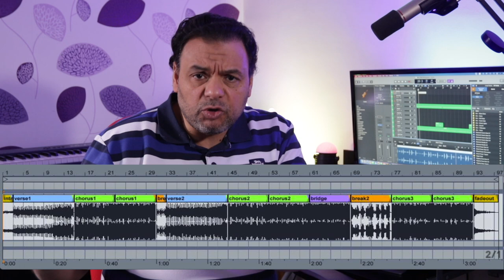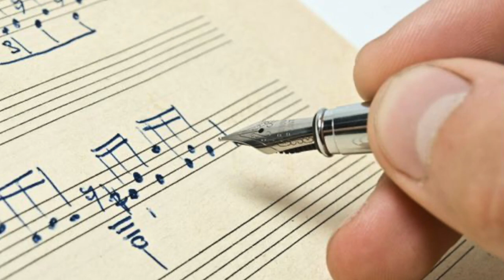تعليم موسيقي - كيف اكون موزع موسيقي ؟ - How to be a music arranger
تعليم موسيقي للمبتدئين

ما الذي تحتاجه لتكون موزع موسيقي ؟